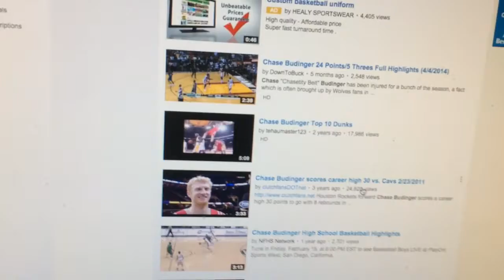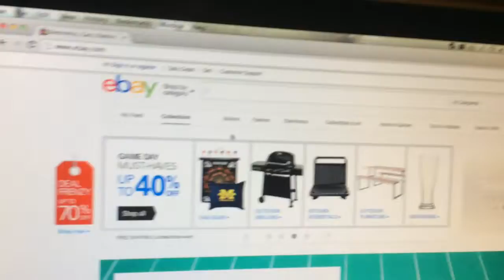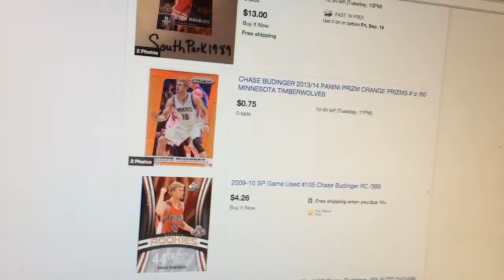Chase Budinger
Yum